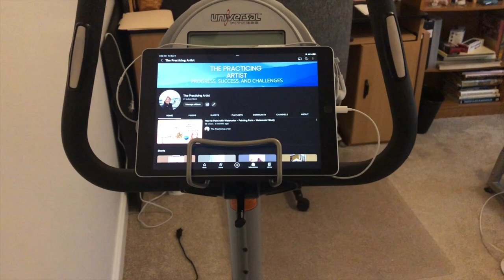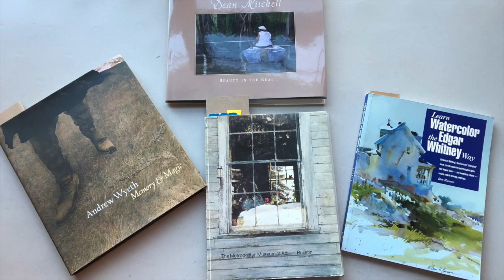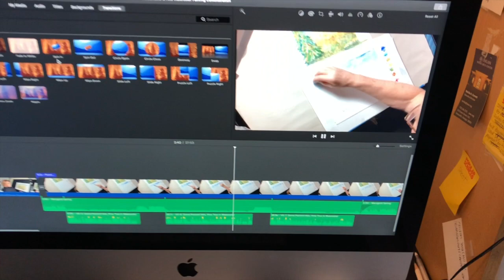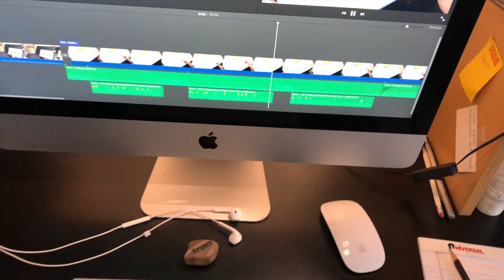A Day in the Life of A Full Time Artist-It's A Business!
Day in the Life of An Artist - It’s all About Running A Business
Artists like to show you how they paint but they don’t often show you a typical non-painting day.  My art practice involves a lot more than painting for pleasure or exhibit.  My day revolves around art and in this look at a typical day running my art business you’ll see that its more than mixing colors and using brushes!
Have a great day and remember to keep practicing!

As a creator I love my Patrons because through their support I am able to continue creating authentic art while sharing my knowledge with them — it’s the perfect way for me to continue growing as an artist.

My name is Krys.  I’m The Practicing Artist and I look forward to sharing my creative journey along with tips and hacks, and how I create artwork here on my channel. I’ve been painting in watercolor, acrylic and oil for almost 20 years and I look forward to sharing my experiences with you, whether you’re a beginner or long-time artist.
Enjoy your day, enjoy your creative journey and keep practicing.